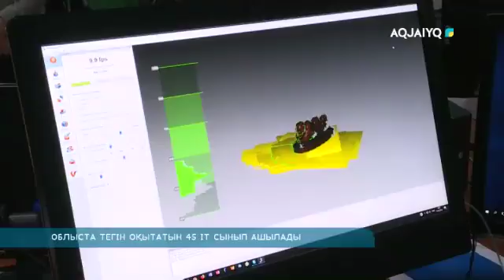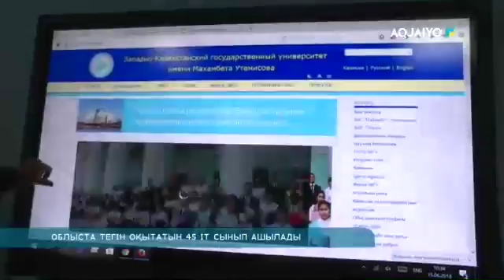ОБЛЫСТА ТЕГІН ОҚЫТАТЫН 45 ІТ СЫНЫП АШЫЛАДЫ